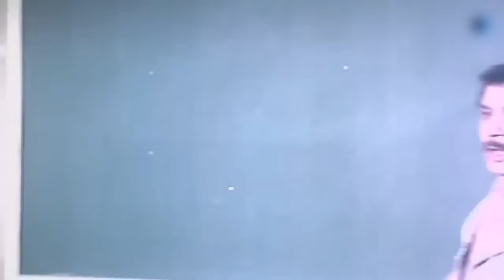بوسى و نور الشريف و فريد شوقى فى فيلم ( قطة على نار )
UC0SSQidPcDaTGJhHbpSnauA